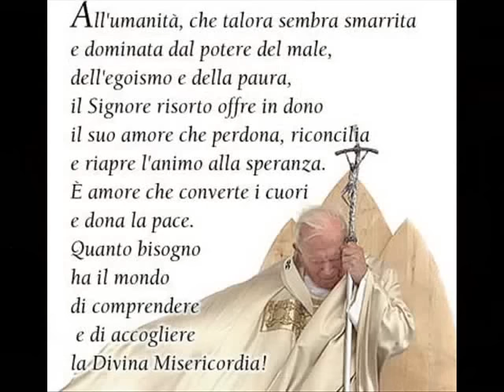Andrea Gioè - L'Angelo Bianco (Santo Papa Giovanni Paolo II) MUSICULTURA 2020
Music video by Andrea Gioè performing L'Angelo Bianco. Directed by A.G. PRODUCTION & Natalino Monopoli. (P) 2011 The copyright in this audiovisual recording is owned by Pirames International s.r.l.

Brano candidato alle selezioni di Musicultura 2020.

L'ANGELO BIANCO dedicata al Santo Papa Giovanni Paolo II, beatificato il 1°Maggio 2011 a Città del Vaticano da Papa Benedetto XVI e fatto Santo il 22 Ottobre 2013 da Papa Francesco.

(Musica : Andrea Gioè ; Parole : Andrea Gioè & Natalino Monopoli)
Arrangiamenti : Salvo Perino - Editing studio (Palermo)
Chitarre : Giuseppe Madonia
Cori : Andrea Gioè, Valeria Tramontana & Michele Cricchio

Questa canzone è diventato l'inno della 2°Associazione Giovanni Paolo II di Bisceglie.

Semplicemente non intendo esagerare
Sostanzialmente uso umili parole
Ma sono queste che descrivono perfettamente il suo amore
Lui uomo d'eterno soffio di paradiso
Che abbatte il male scagliandogli un sorriso
È lui che ha svegliato il cuore di tanti indifferenti
E ha unito religioni poveri e potenti
Lui col suo corpo segnato dal dolore
Ci invitava ogni giorno ad amare ed aiutare
Lui sognatore di un mondo migliore
Ha preso sonno quel sabato 2 Aprile
E no! Il mondo non finisce qui
Anzi è più forte perché ...

Rit :  C'è l'Angelo Bianco, coperto di sole
Con un quaderno di poesie d'amore
L'Angelo Bianco, dal cuore di padre
Che abbraccia il cattivo per aprirgli la strada
Continuamente ritorna in me la folla
Che ha soffocato Roma di tanti viaggiatori
Portando a San Pietro l'ultimo saluto
A quel Papa dal cuore infinito
Tanti colori uniti a pregare
Tutti che piangono davanti al suo altare
Ed elicotteri intorno a vigilare
Quel momento vi voglio raccontare

(coro) ohh ... oh oh oh ohh ... oh oh oh ohh ... oh oh oh ohh (x2)

Rit : L'Angelo Bianco, dal cuore di padre

... ciao Karol

- Tutte le foto sono state prelevate da Internet grazie a Google ed altri motori di ricerca.